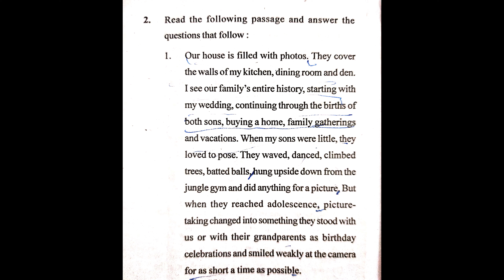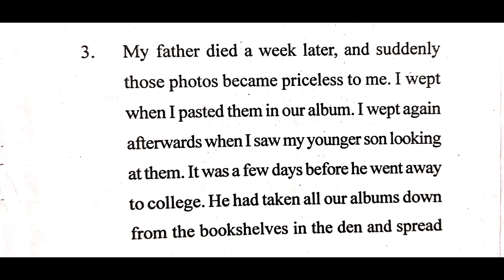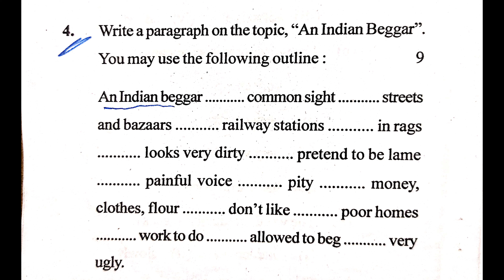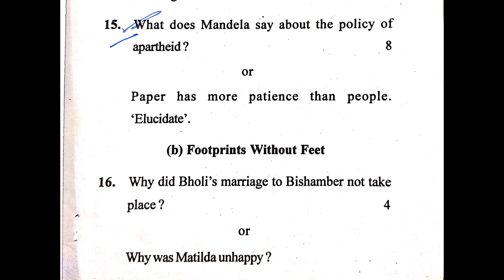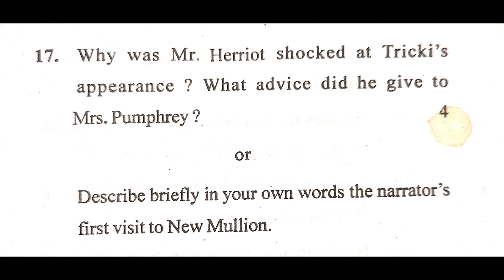HP Board 10th Class English Question Paper 2019 Series-A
Mittro Humne iss video mai humne Himachal pradesh board 10th English 2019 ka question paper upload kiya hai.Dosto video ko like aur share jroor karna aur hamare channel ko subscribe karna.